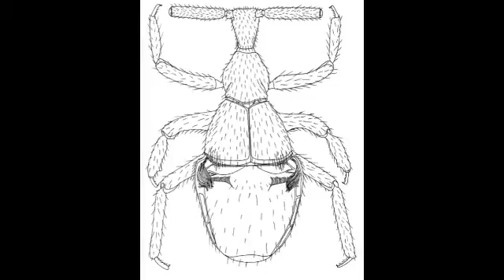Deceiving the Superorganism: Ant-Exploiting Beetles